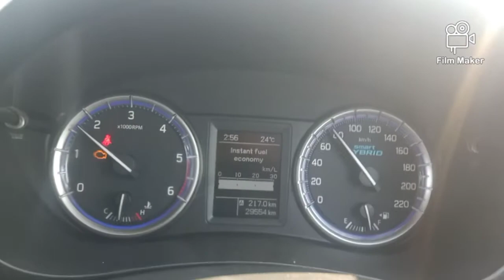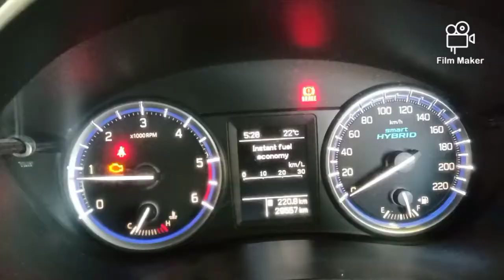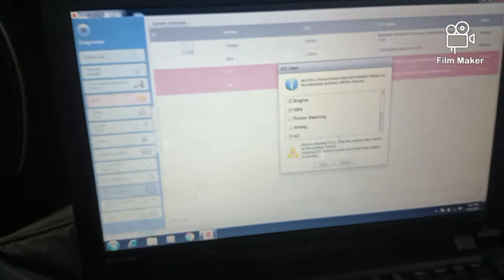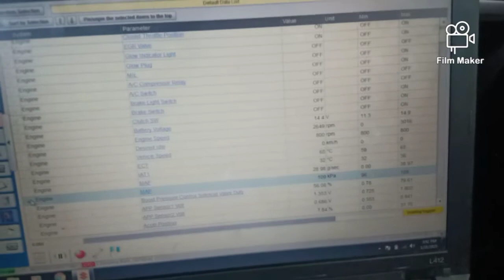PROBLEM ENGINE_ WARNING_LIGHT IN S_CROSS